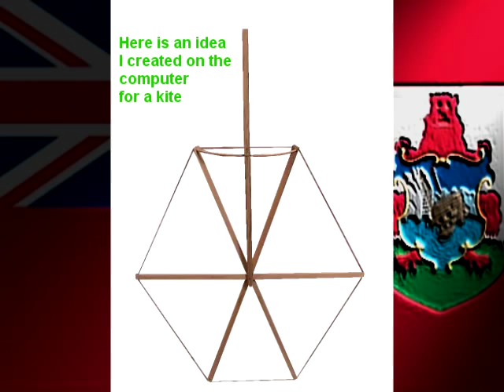A Tradition Lost - Four Sticks and a Bow - The Bermuda Kite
Here is a short video of the building of a Bermuda Kite.
The Bermuda Kite used to be heavily flown on the Good Friday Holiday.
As with many things it's not as popular here on the island as it once used to be.
I used to see thousands years ago but I would be lucky to see a few hundred now.
The Kites can make a loud buzzing noise with their hummers and can really dance around the sky.
One of the downsides is that the kites can be fragile but that does not take away from
wanting to build them. It's worth the challenge.